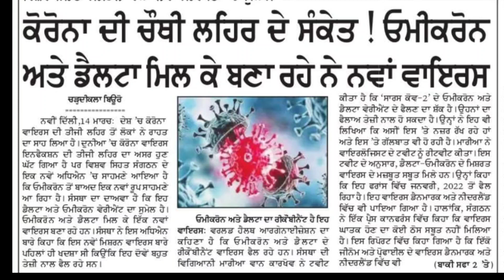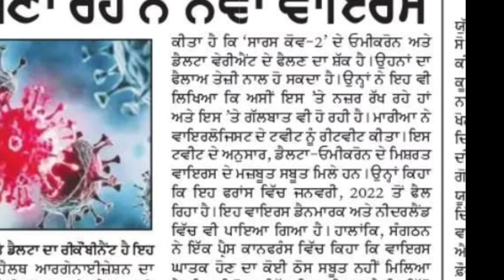Punjab School News Today | Pseb news today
Video on search :-

pseb school re open news today
pseb board exams news today 2022
pseb board exams 2021
pseb school news
pseb latest news
pseb latest updates
pseb class 10th board exam 2022
pseb board class 10 board exam
pseb class 12 board exam 2022
pseb board term 2 exam 2022
pseb board exam term 1 2021
pseb 10 class
pseb 8 class
pseb 12 class
punjab today school news
punjab school board exam 2022
punjab board exams 2022
punjab school news
punjab school
punjab school update
punjab
school punjab news today
school open in punjab
school open in haryana
school re open
school re open date in punjab
cbse school news today
cbse board exam 2021
cbse term 1 exam result 2021
cbse term 2 exam news today 2022
latest news today
latest school news gd techy
latest school update
latest today school news
latest Punjab school news
latest school news today Punjab